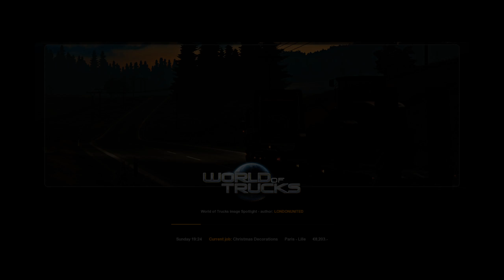Euro Truck Simulator 2 - International Christmas Gifts Delivery Event 2018 (Part 2/2)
Delivering Christmas gifts from Paris to Lille and Lille to Paris is my best route to save real time.